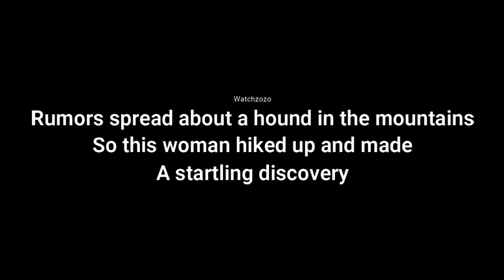Rumors Spread About A Hound In The Mountains, So This Woman Hiked Up And Made A Startling Discovery